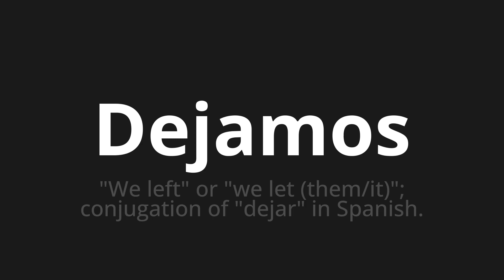How to pronounce Dejamos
Master the Pronunciation of 'Dejamos WHICH MEANS WE LEAVE' - which means : "We Left" Or "We Let (Them/It)";Conjugation of "leave" in Spanish. 📝 with @PronunciationSpanish 🎓🗣️ - [Your Guide to Spanish]

Learn to pronounce 'Dejamos' perfectly in Spanish with our easy and engaging tutorial by @PronunciationSpanish! 📖📽️ In this comprehensive video, we provide you with native speaker examples 🗣️👂 and phonetic breakdowns 🎵 to ensure you get the pronunciation just right.

How to say We leave in Spanish